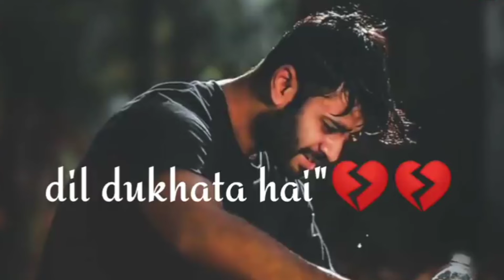Kahi Dur Chale Jaye💔 Download || heart touching 💔status || sad whatsup status || heart broken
Kahi Dur Chale Jaye💔 Download || heart touching 💔status || sad whatsup status || heart broken status

VIDEO LIKE 👍 & SHARE 📲 | COMMENT 👍👍👍👍🙏🙏🙏🙏📲📲📲📲📲👌👌 _______________________________________

Whatsapp status video
30 second whatsapp status
whatsapp video
whatsapp status
30 second status
30 sec status video
30 second video
30 second sad status video emotional
30 second love video
30 second sad video
second love video
30 second sad video
30 second love video
Whatsapp status video
30s cute love whatsapp status
story video
30 second whatsapp
30 second story video
30 sec video story whatsapp status with lyrics
whatsapp videos
download whatsapp status download whats
WhatsApp status
30 seconds video,
Sad Status
Emotional Status
Sad Love Status For WhatsApp
Sad Status For WhatsAppb
Love Status
Status
Status Sad
 Status
Status Sad